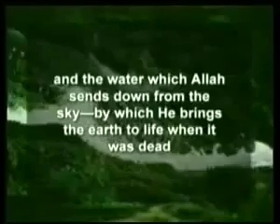Wie lässt man die Atheisten den Gott erkennen ? 1/4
nach diesem video seid ihr keine Atheisten mehr.eine 4 teilige wissenschaftliche doku mit eindeutigen zeichen und beweise dass der Gott existiert.für die die mit ihren Herzen sehen können.